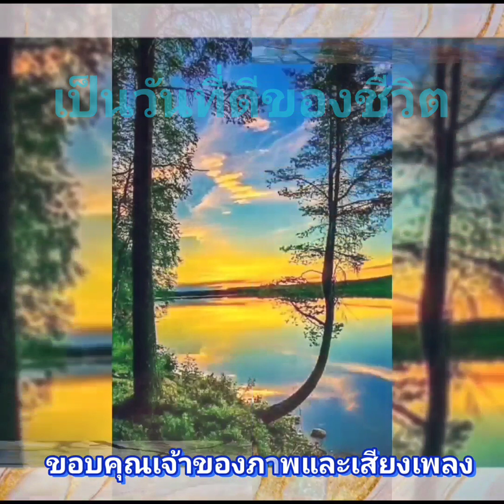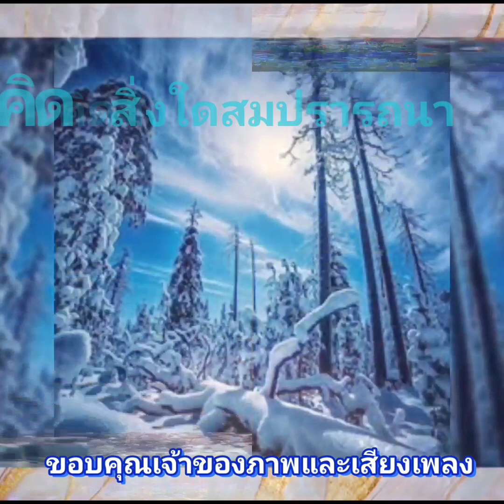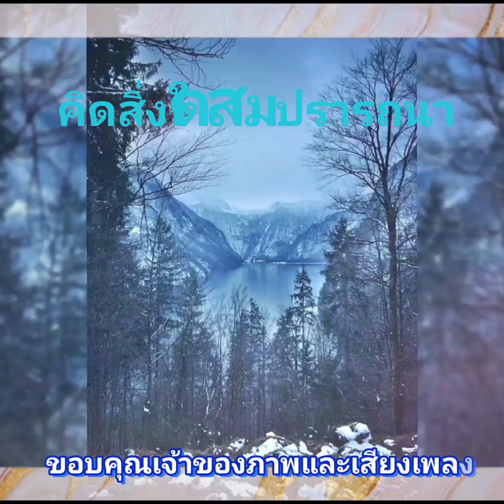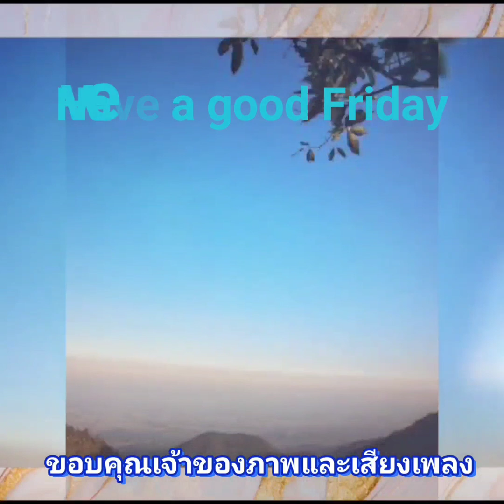สวัสดีวันศุกร์ ** รอคำรัก ** รวงทอง ทองลั่นทม